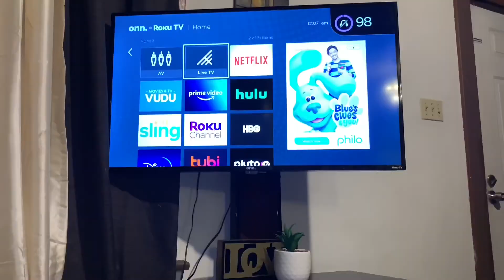CCRStudios: Marriage Life: Part 1 Going Out To Eat 🥩🥗🍆🌮🍤🍔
Funny, marriage, comedy